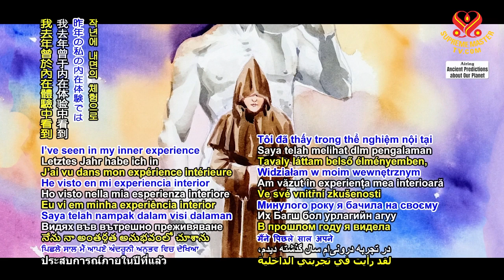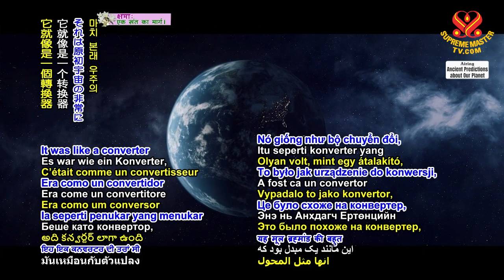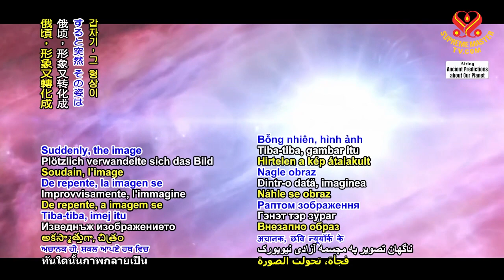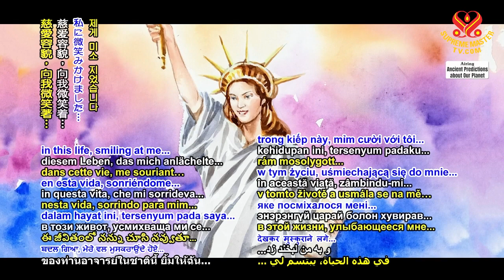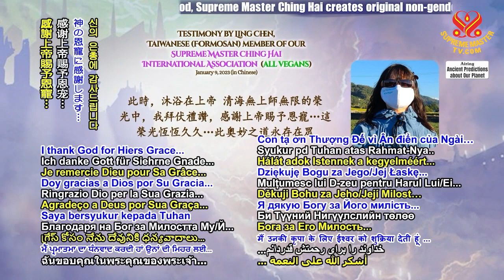🌟米開朗基羅、達芬奇、拉斐爾都是上帝親自化身的！｜🌈“Michelangelo, Da Vinci, and Raphael were all incarnations of God!”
我去年曾於內在體驗中看到師父是藝術大師米開朗基羅，這次師父則直接從大衛王的雕像裡走出來，不但代表著「大衛王」是米開朗基羅師父用生命之力所雕塑，也象徵著清海無上師將如大衛王般擊敗巨人哥利亞，保護他的子民！

接著，內在境界又變了…出現了達芬奇所繪舉世聞名的蒙娜麗莎畫像！…

上帝形象不斷的往上下天地擴展，變得比宇宙更大，俄頃，形象又轉化成紐約的自由女神，手上高舉著火炬！
女神正為宇宙眾生照亮道路！當上帝的火炬高舉將破除無明、擊潰黑暗！這意味著師父將會打破三界內的桎梏，如同自由女神腳下斷裂粉碎的鎖鏈！
轉瞬間，這個舉著火炬的自由女神像又變回了師父這世的慈愛容貌，向我微笑著…

師父用一種暮鼓晨鐘般，悠遠的聲音對我說：🌟「孩子啊！我的樣貌千千百百種，妳永遠也看不完的。因為我愛著宇宙眾生！若妳去每個星球查找他們的歷史人物，都可以發現我的足跡。」

「現在我告訴妳：我就是米開朗基羅，我也是達芬奇，拉斐爾更是我的另一種樣貌，他們有著不同的風格，卻都能夠展現出無上藝術，這是為什麼呢？」

🌟「因為上帝的面貌有無數、無數，所有的面向都可能是師父，都可能是上帝。因為上帝的愛隱藏在所有傑出人物，為世界帶來的幫助當中！」

「至於蒙娜麗莎雙眼中的，字母Ｌ與Ｓ代表什麼呢？我就是Ｌ—光與愛，我就是Ｓ—無上，此Ｓ既代表『無上』，也代表『道』（太極）的形狀！」「現在妳可以去告訴妳的兄弟姊妹們了！」

分享清海無上師部分的已知前世。今生不同的衣著為了喚醒生生世世與她結緣過的眾生：

見證師父在各時代化身不同身分以無數種方式拯救世界—如國王、總統、畫家、作家、舞蹈家：

清海無上師是在世明師，跟隨在世佛可脫離輪迴之苦。來這裡了解更多：